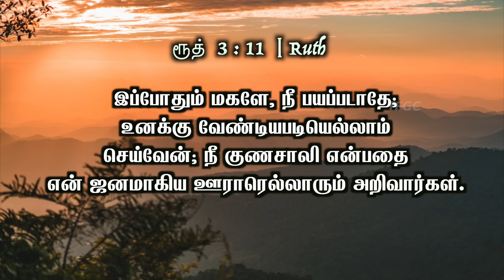நீ பயப்படாதே; உனக்கு வேண்டியபடியெல்லாம் செய்வேன் | 19 January 2024 | Pastor A Pratapsingh - TFGC